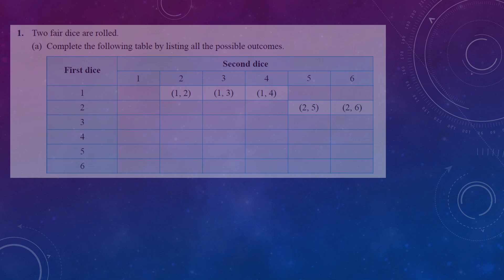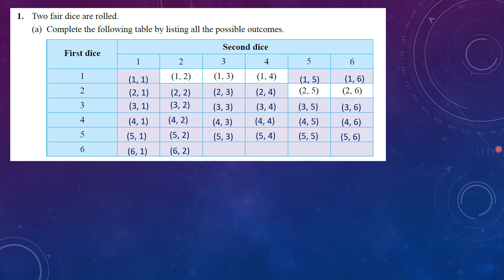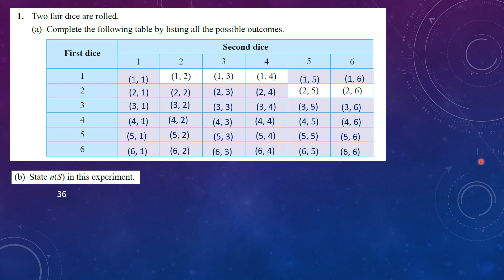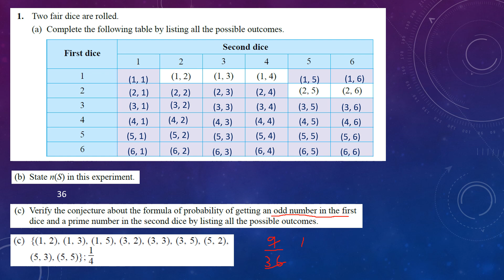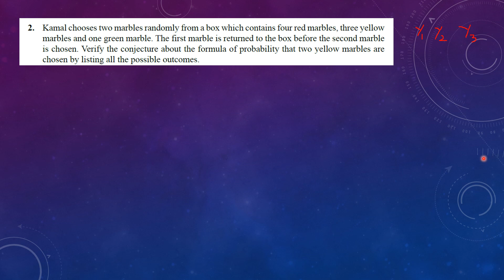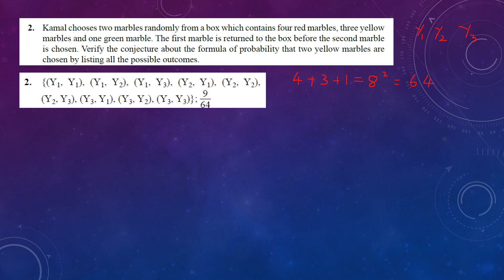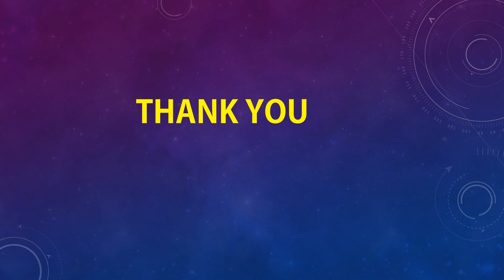Mathematics KSSM Form 4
Answer for Self Practice 9.2b